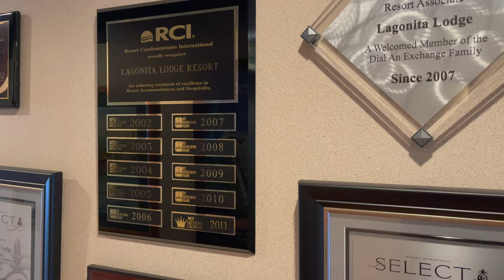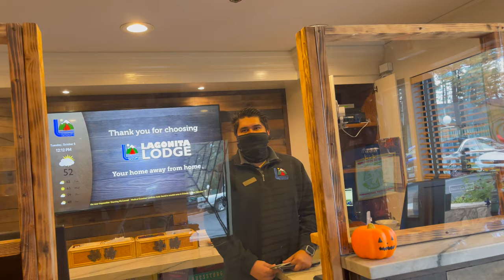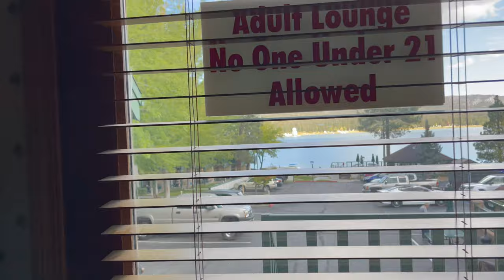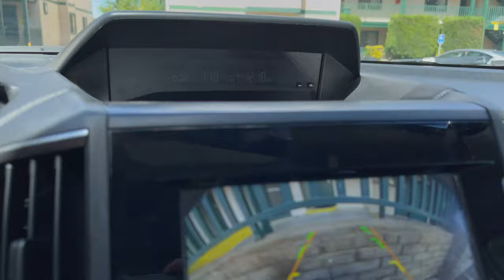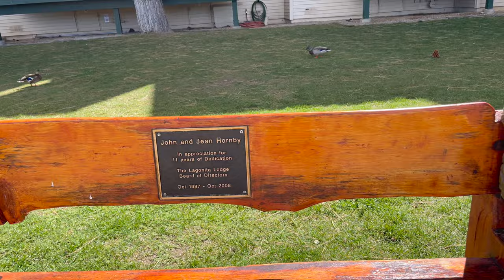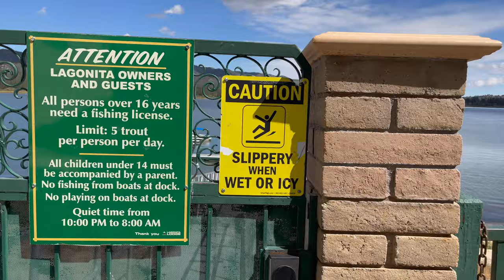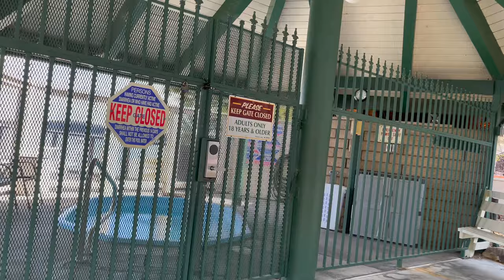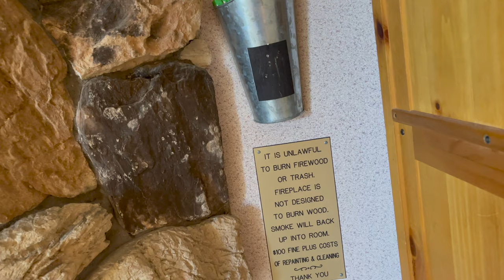"Lagonita Lodge". Lakefront Lodging. Gorgeous. Great Big Bear experience. Wonderful Staff. 10/5/2021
book your stay now. I’m telling you guys this place made me really happy￼

Lagonita Lodge offers affordable convenience in an unbeatable location that puts you right right next to Big Bear Lake, and it's only a few short blocks to Main Street! Our hotel accommodations are clean, family friendly, and ideal for extended stays.
Experience Big Bear Lake in comfort and safety any time of the year
when you stay at the Lagonita Lodge.

The Lagonita Lodge offers accommodations that feature all of the amenities in a home and hotel so you can relax in complete comfort while you are on vacation. Our family-friendly condos feature spacious living rooms, full kitchens or kitchenette, and complimentary wireless internet. Enjoy more during your stay when you book direct!​
Please note that there is no air-conditioning in the guest rooms.